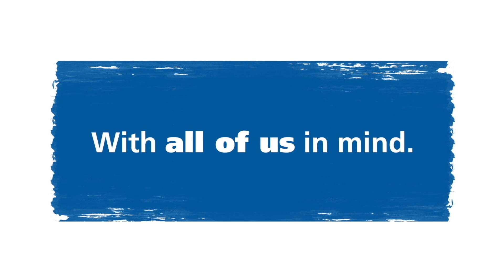Live Well Wakefield